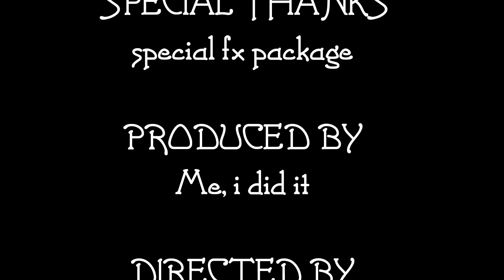Sella Ronda pt 4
Mental Wednesday